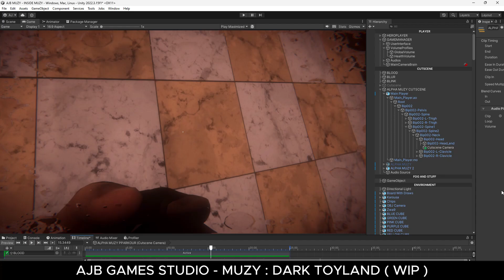MUZY : DARK TOYLAND ( WIP )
MUZY: DARK TOYLAND is a horrifying new spin-off of the popular MUZY game series, developed by AJB GAMES STUDIO and published by Galactic Crows.

This isn't your child's MUZY. Brace yourself for a descent into a world of darkness, gore, and blood - a truly terrifying horror experience.

Are you brave enough to face the nightmares that await?